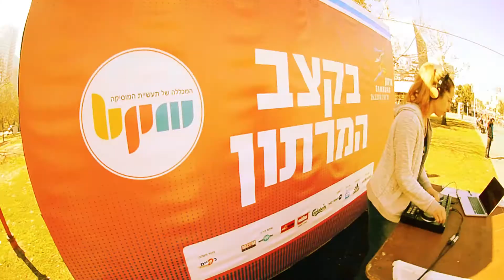בוגרי קורס DJ וקורס לימודי מוזיקה אלקטרונית ב-BPM מתקלטים במרתון ת"א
בוגרי קורס די ג'יי וקורס לימודי מוזיקה אלקטרונית של מכללת BPM במרתון ת"א ! רוצים להיות די ג'יי ולעשות קורס DJ מקצועי? חייגו 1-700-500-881 או לחצו כאן תודה רבה ל-House of Marley על החסות של האוזניות :)